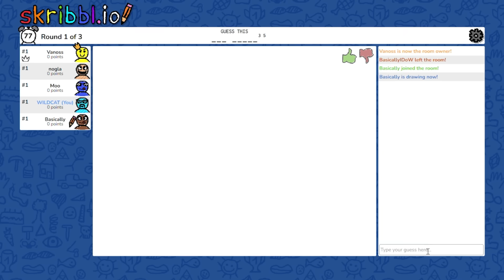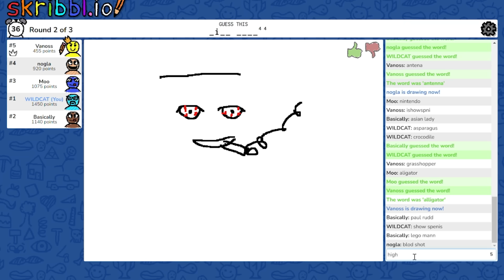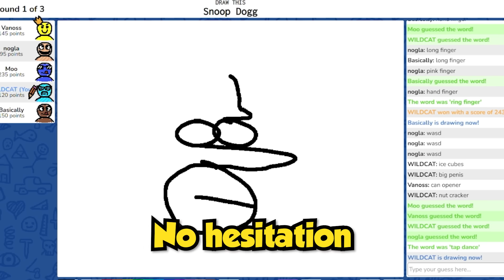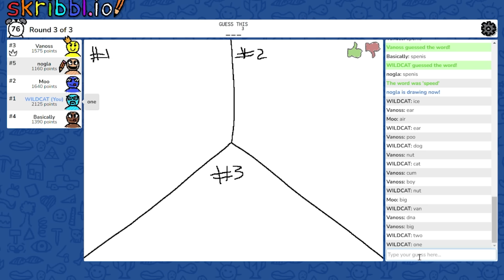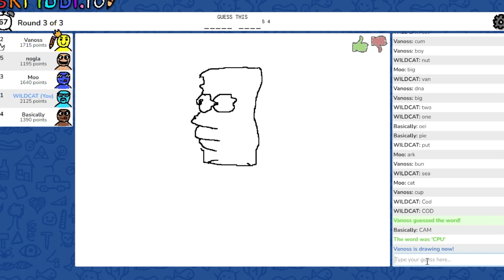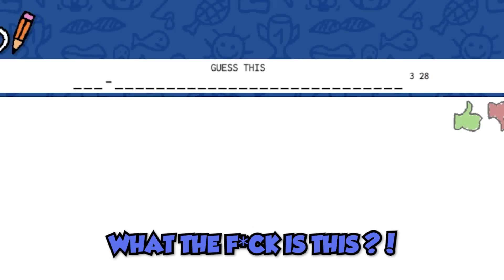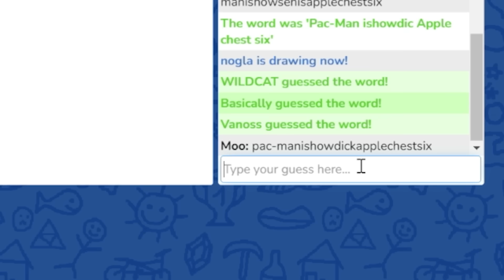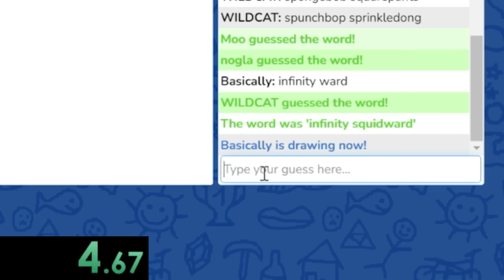this skribblio video melted our brain cells...